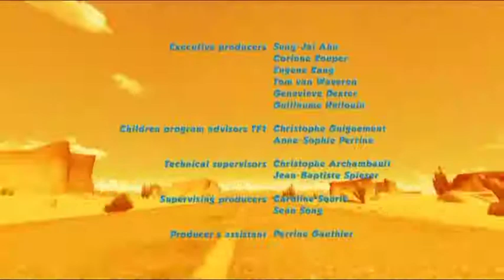Oscar's Oasis New Episode 28 - Forbidden zone